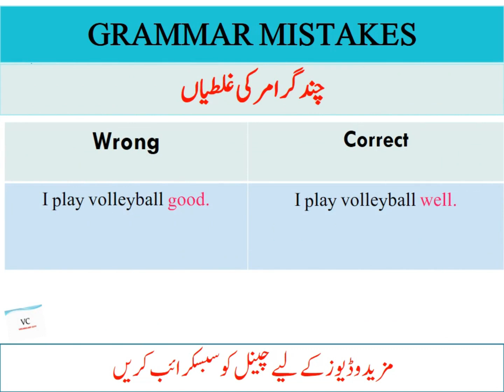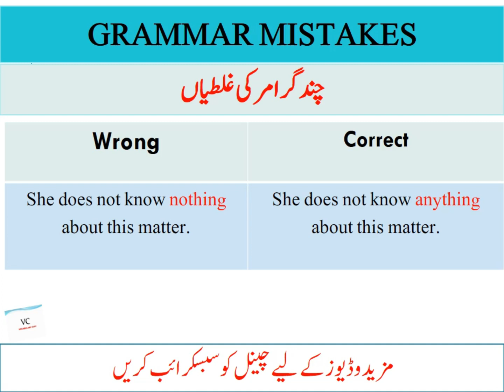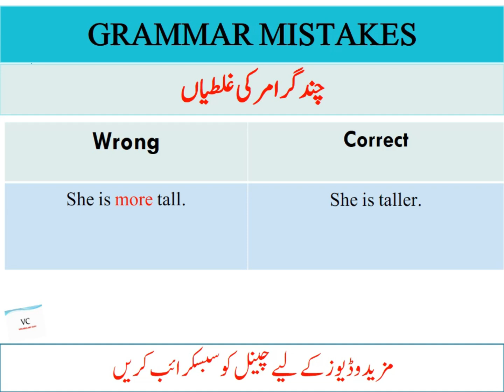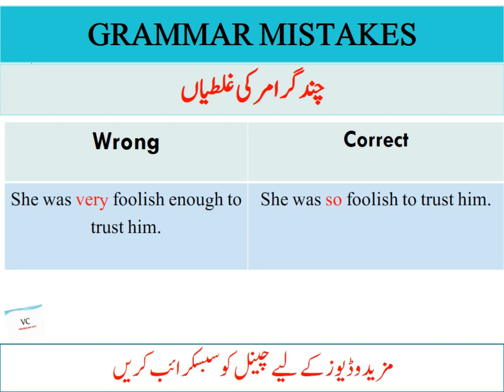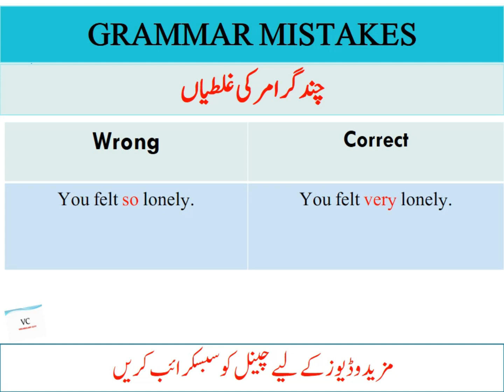Common Grammar Mistakes | Spelling mistakes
common mistakes
grammar mistakes in english